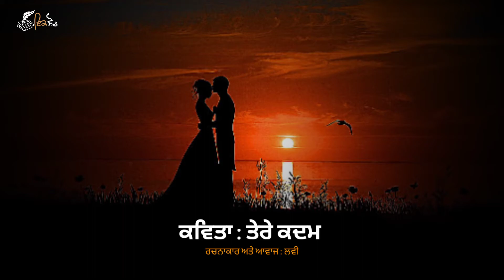Tere Kadam | Punjabi Poetry | Punjabi Shayari | ik Soch Punjabi